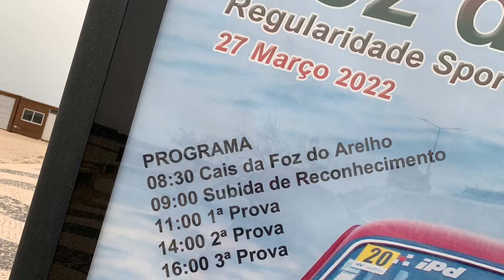Foz do Arelho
Ein sehr abwechslungsreiches Wochenende geht zu Ende.